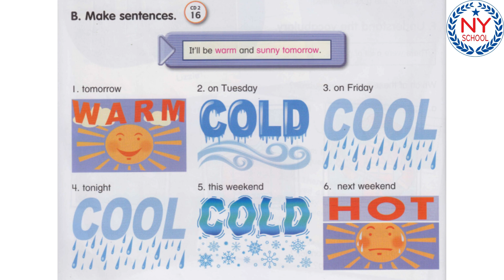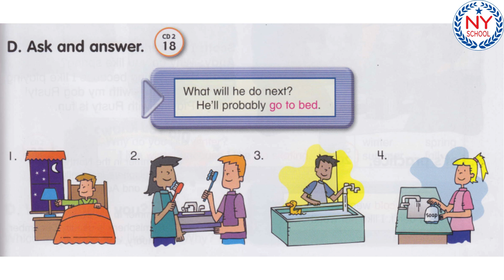[NYSCHOOL] Page 44 & 45 - LET'S GO 5 - UNIT 5 - The Future